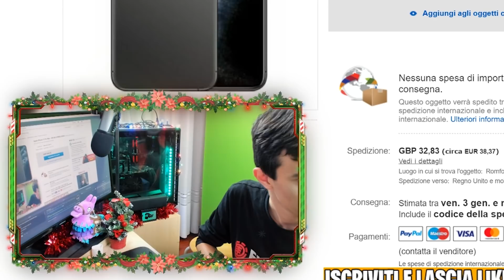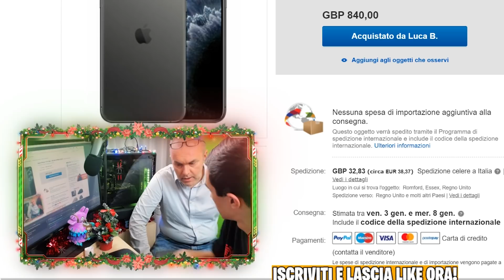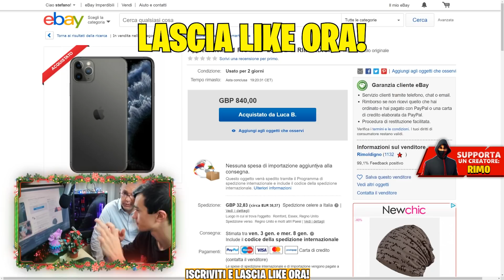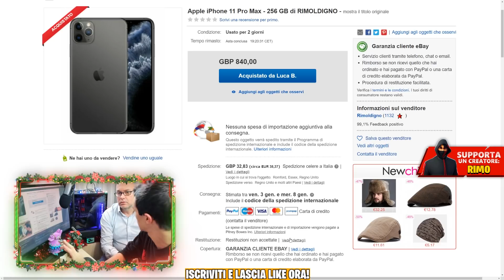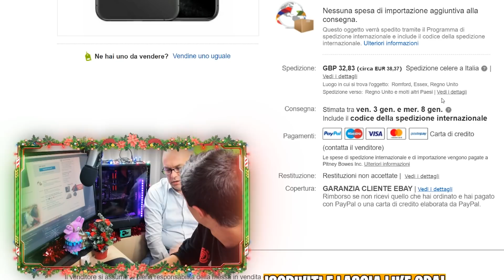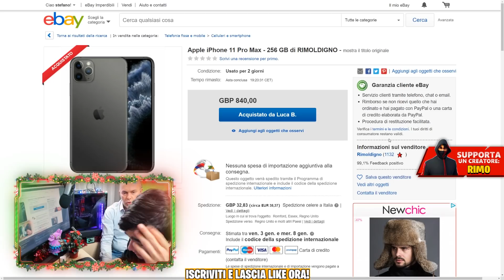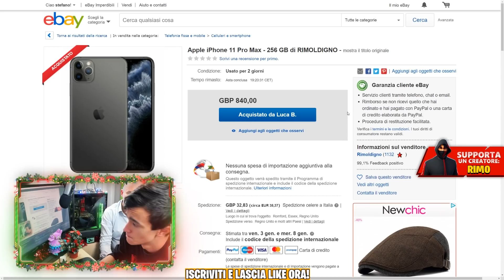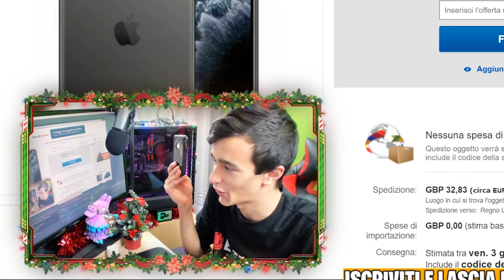VENDO IPHONE 11 PRO MAX e COMPRO IPHONE 2! MIO PAPÀ IMPAZZISCE! EPICO!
⚙️OGNI SETTIMANA TANTI NUOVI VIDEO! [ORARIO ESTIVO]

💻 MIO COMPUTER 💻
⚡️ GPU: GeForce GTX 1080
⚡️ Scheda Madre: Asus Rog Maximus formula
⚡️ CPU: Intel(R) Core(TM) i7-7700 CPU @ 3.60GHz
⚡️ Memoria: 16 GB RAM
⚡️ Risoluzione: 2048×1080 144Hz
⚡️ Sistema operativo: Microsoft Windows 10 Pro